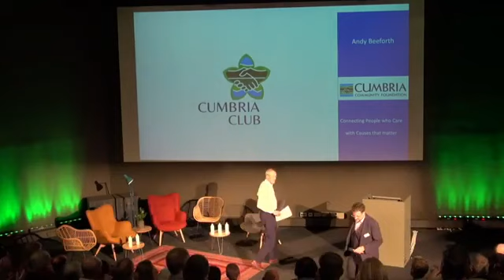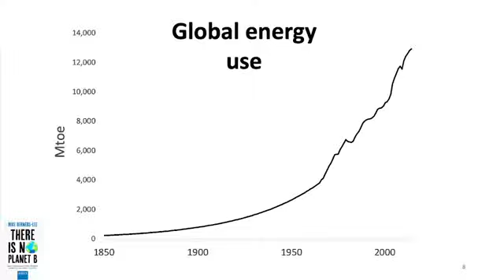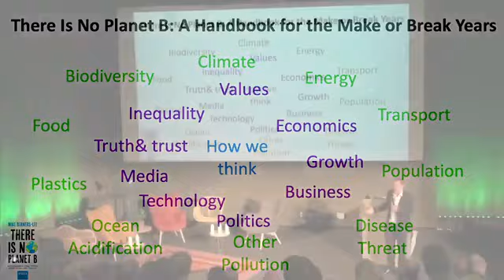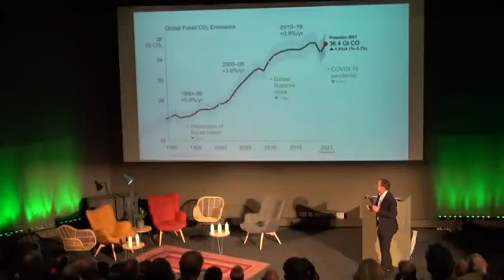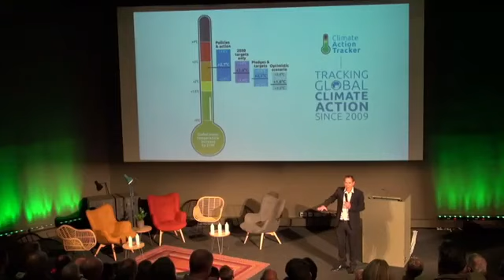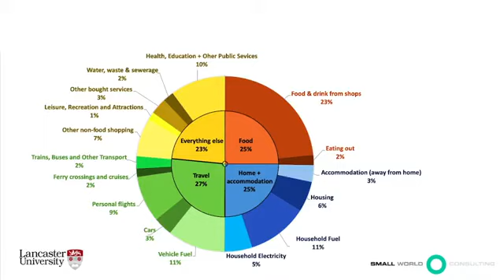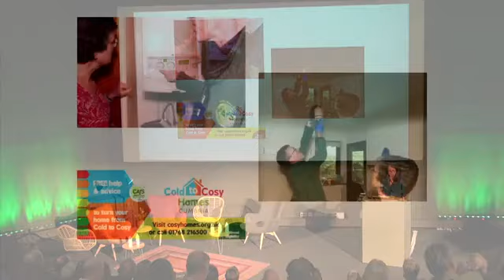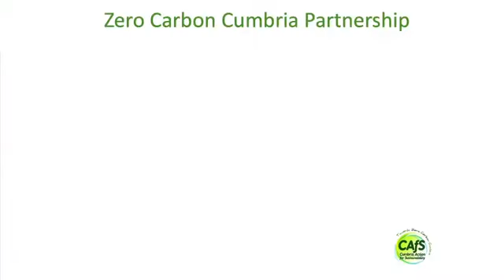Cumbria Voices: Carbon Zero in Cumbria and the Lake District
Cumbria Community Foundation's Cumbria Club hosted this free event in partnership with Armstrong Watson, Rheged and the University of Cumbria to promote debate and discussion and to be a catalyst for philanthropy and action.

Our distinguished panellists discussed the outcomes of COP26 and how Cumbria can rise to the challenge of climate change.

MIKE BERNERS-LEE
Highly respected expert on Climate Change, Professor at University of Lancaster Environment Centre and Director, Small World Consulting, Author of There is No Planet B and How Bad are Bananas?

KAREN MITCHELL
CEO Cumbria Action for Sustainability, CAfS, which runs the Lottery funded Zero Carbon Cumbria Project and Joint-Chairs the Zero Carbon Cumbria Partnership with Cumbria County Council

RICHARD LEAFE
CEO, Lake District National Park Authority and Member of the Zero Carbon Cumbria Partnership

DR SIMON CARR
Associate Professor in Geography, The University of Cumbria, Institute of Science, Natural Resources and Outdoor Studies, Centre for National Parks and Protected Areas (CNPPA)

If you would like to know more about the Cumbria Club,